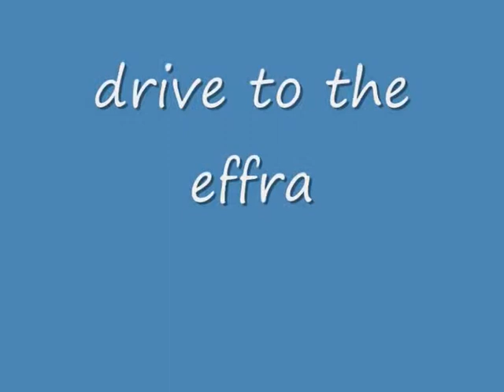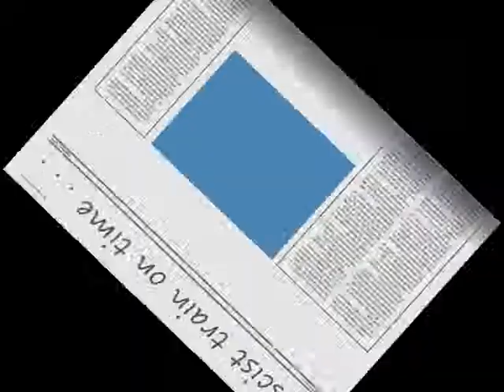drive to the effra - fascist train on time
fascist train on time - a tenement recording 2001